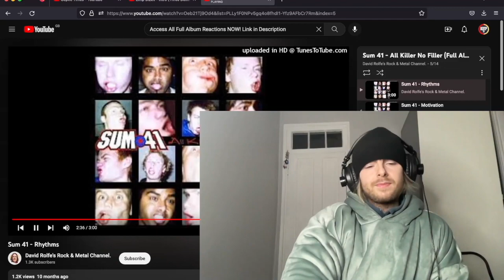Sum 41 Rhythms Reaction and First Time Listen